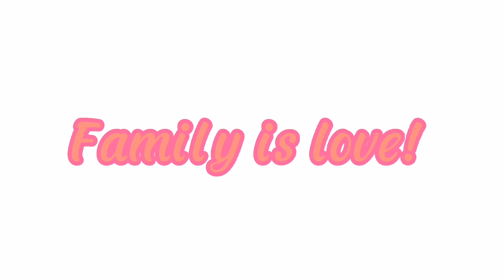Celebrations of life